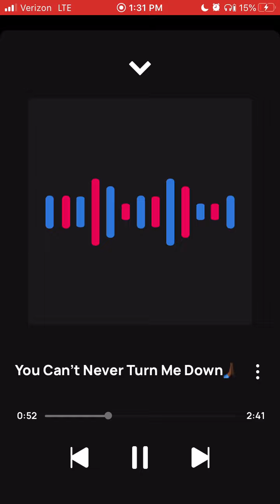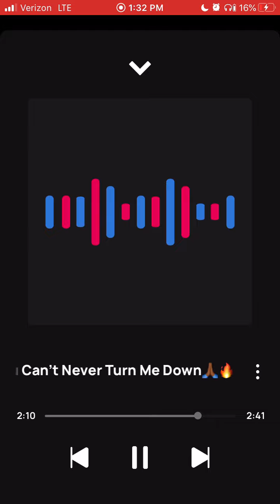King Solo You Can’t Never Turn Me Down🙏🏾🔥🔥🔥🔥🔥🎊🎊🎊🎊🎊🎉🎉🎉🎉🎉💯💯💯💯💯